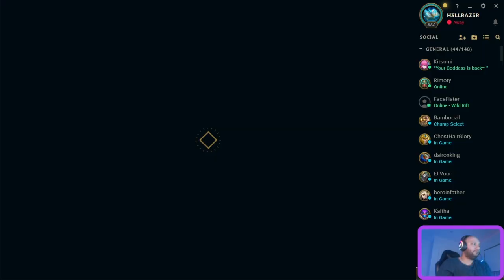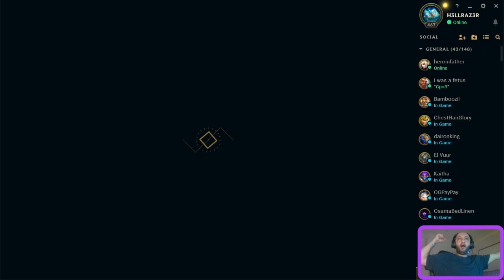Draven getting camped